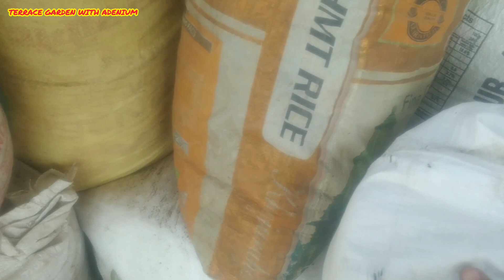How To Repot Adenium Plants !! एडेनियम को कैसे रिपोट करें !DesertRose!@terracegardenwithadenium2098